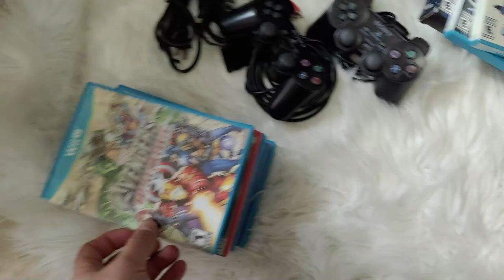Games em Osasco